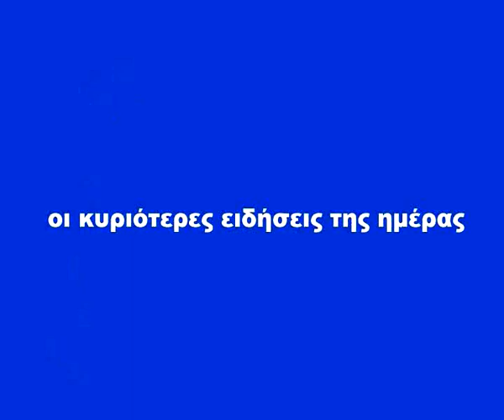PANELLADIKO 11 04 2012